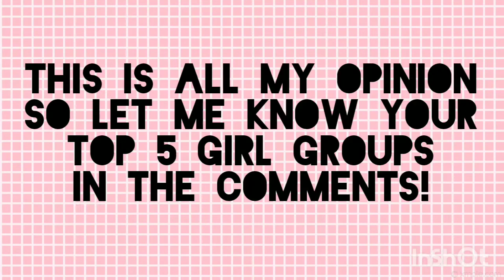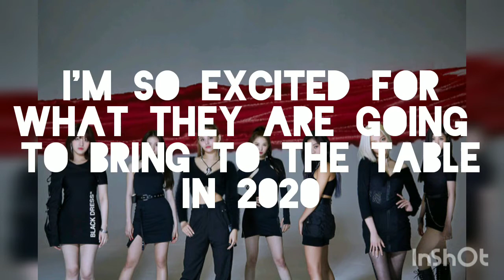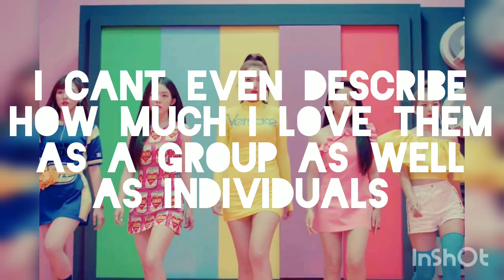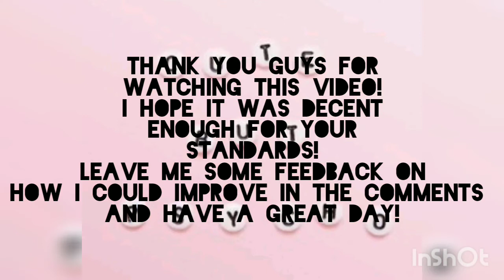My Top 5 Girl Groups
This is a ranking of my top 5 Girl Groups and my favorite eras from each group! ((WARNING)) you may need to pause some parts of this video to be able to read!

My Official Instagram: Itzpinkyv
My fashmates account: eleanor_norquay